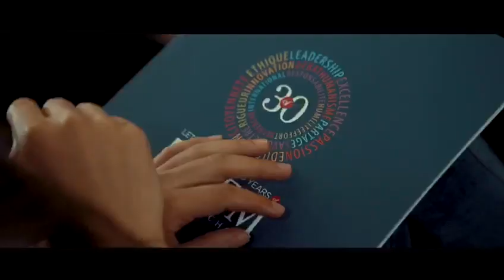Welcoming session des boursiers Association Fnaire - HEM, Septembre 2018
HEM & Fnaïre ont reçu le Mercredi 12 septembre 2018 au siège de HEM à Casablanca les douze (12) boursiers qui bénéficieront d’une prise en charge de la totalité des frais d’études à HEM et ce, pour l’ensemble du Programme Grande Ecole de HEM (Bac+5) à partir de l’année universitaire 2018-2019.

Félicitations aux heureux bacheliers méritants  et Bravo HEM & Fnaire pour cette belle initiative et action citoyenne et éducative.